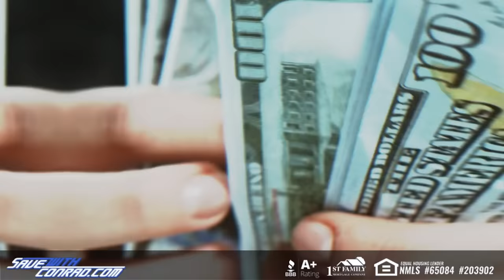ARN #189: We Can’t Win (February 1992)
On this episode of ARN, Arn and Paul discuss February 1992, the build to SuperBrawl 2, and review Arn and Bobby’s title defense against the Steiner brothers.

FITE+ - FITE+ is the ultimate digital platform for live sports and entertainment, and they are now offering a free 7-day trial

where you get early, ad-free access to more than a dozen of your favorite wrestling podcasts, starting at just $9! And now, you can enjoy the first week...completely FREE!

Now you can enjoy ARN on YouTube!

If your business targets 25–54-year-old men, there's no better place to advertise than right here with us on the Arn Show. You've heard us do ads for some of the same companies for years...why? Because it works! And with our super targeted audience, there's very little waste. now and find out more about advertising with the Arn Show.